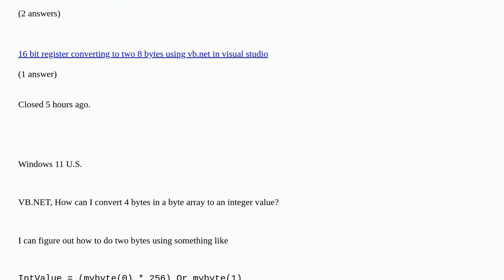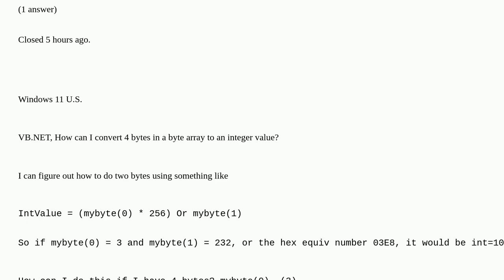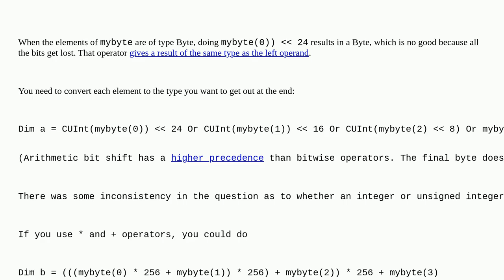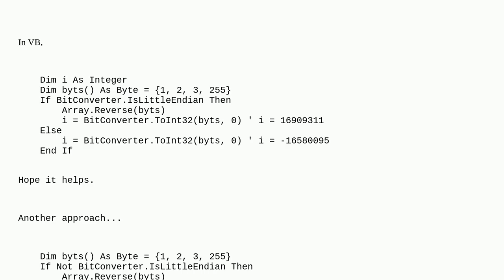VB.NET Convert 4 bytes to an integer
VB.NET Convert 4 bytes to an integer duplicate

A special thanks goes out to the community

  vb.net c# converters bit-manipulation